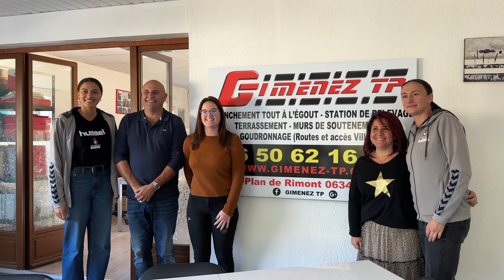Visite de notre partenaire GIMENEZ Tp